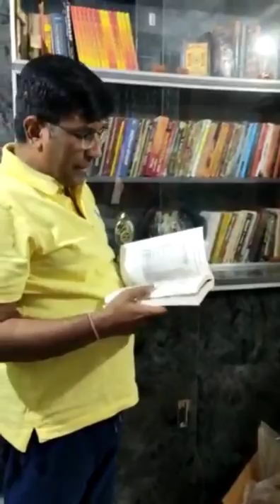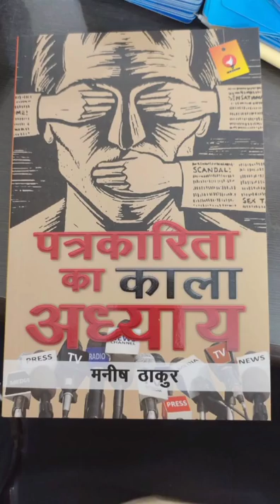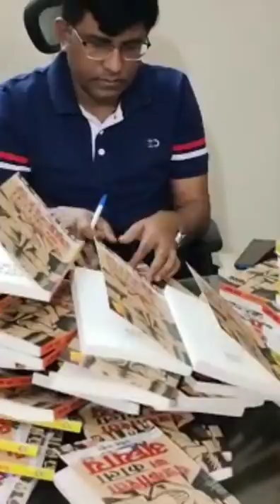पत्रकारिता का काला अघ्याय.शाख के पेशे का सच आ गई आपकी किताब